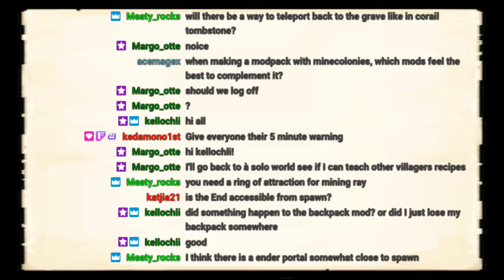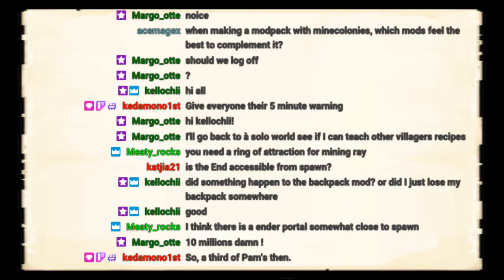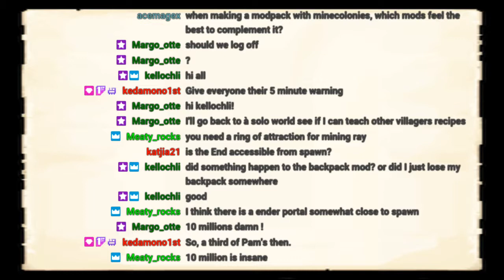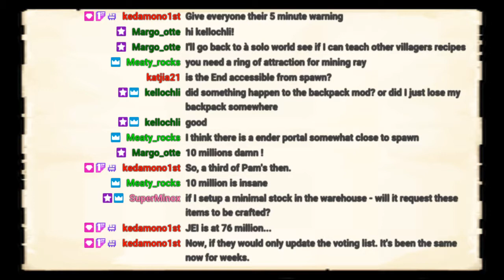Minecolonies - Let's Play with the Devs - A new start #13